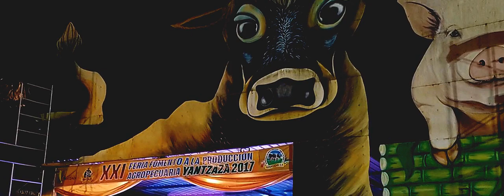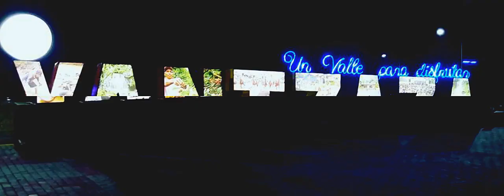Yantzaza Es Mi Canción Video Letra 2018